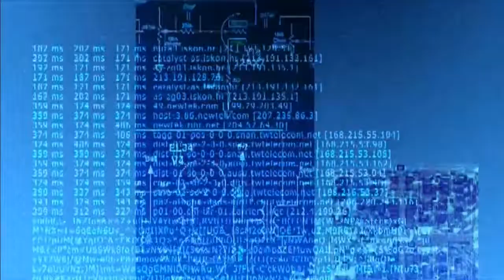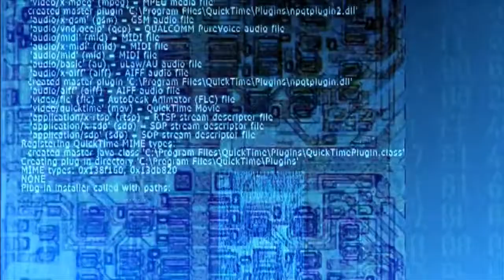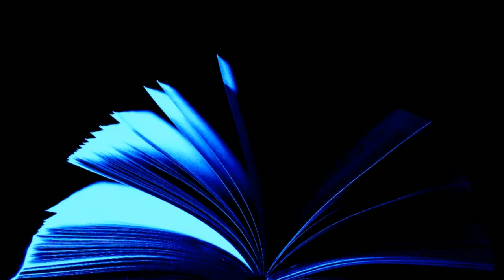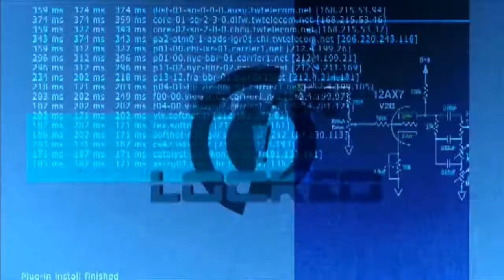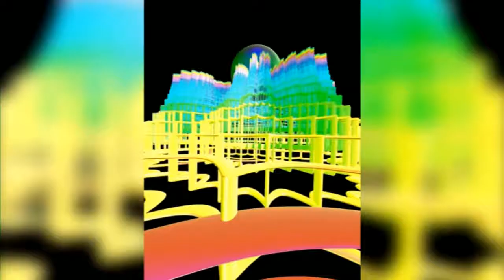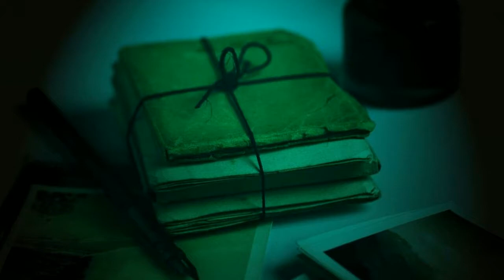The Coffin Cure by Alan Edward Nourse. Sci Fi audiobooks